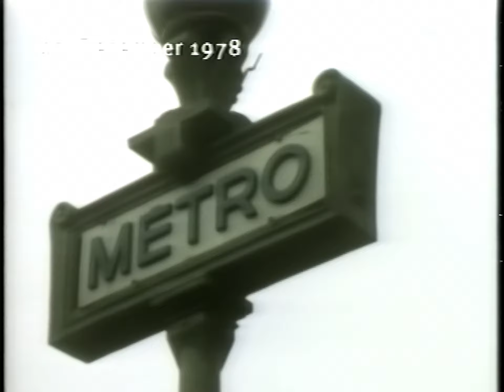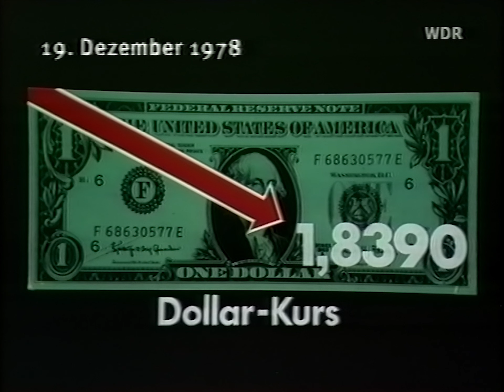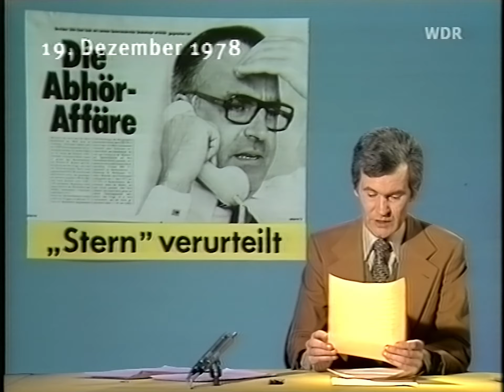ARD Tagesschau 20:00 Uhr mit Wilhelm Wieben (19.12.1978)